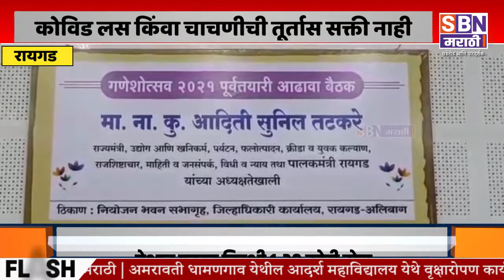Aditi Tatkare | गणेशोत्सवासाठी रायगडात येणाऱ्या चाकरमान्यांना दिलासा, कोविड लस, चाचणीचीही सक्ती नाही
गणेशोत्सवासाठी रायगडात येणाऱ्या चाकरमान्यांना दिलासा, कोविड प्रतिबंधक लस किंवा चाचणीची तूर्तास सक्ती नाही - पालकमंत्री आदिती तटकरे यांची माहिती.@